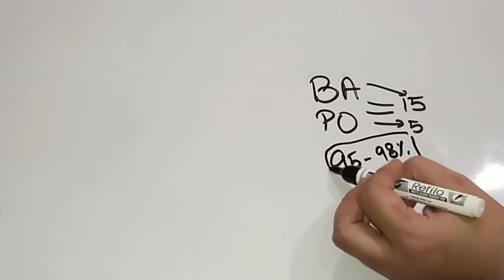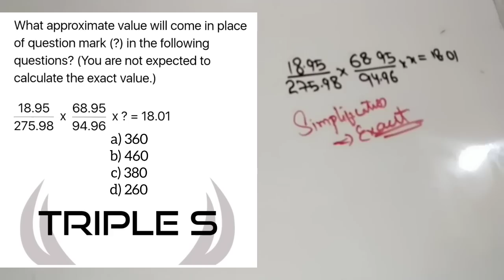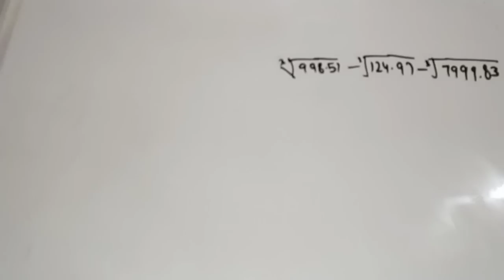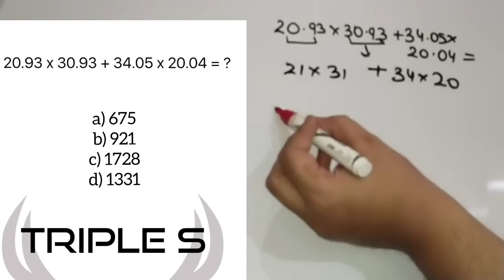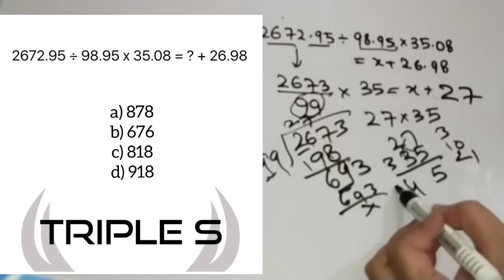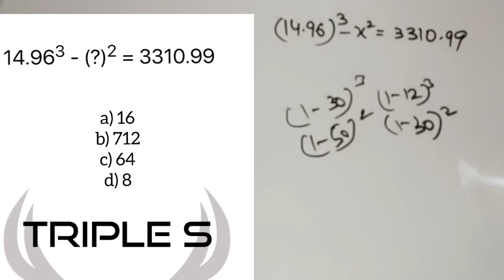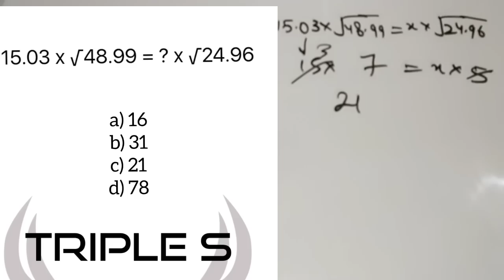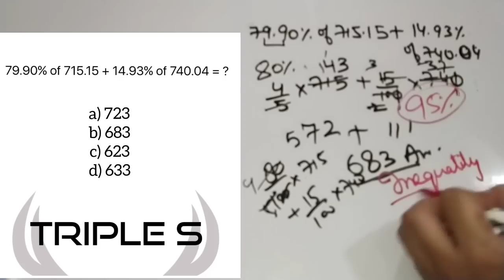Lec 7 - Approximation Test || JKBank || IBPS || SBI || RBI || SSC